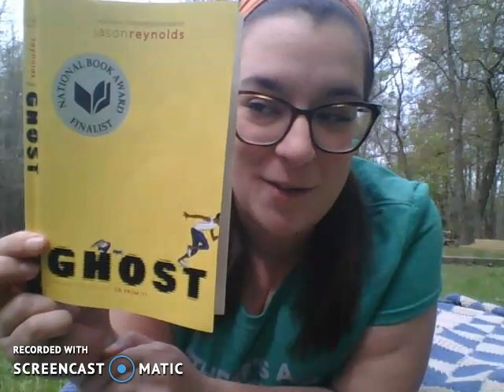Ghost Chapter 4 (Pages 60-67)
Continue reading chapter 4 of Ghost with Ms. Rathaus!